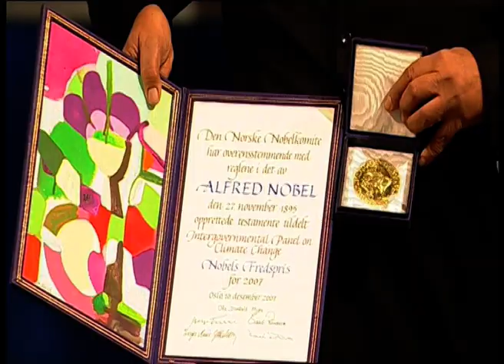Remembering Dr R K Pachauri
Dr R K Pachauri led TERI for three decades and made it a pivotal voice for sustainable development.